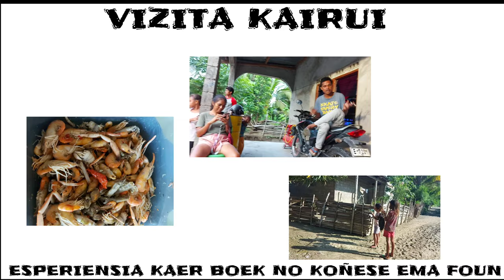VIAJEN BA KAIRUI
Hi belun sira, hau mai fali ho trip ba Kairui. Objetivu husi vijita Kairui, tanba hau hakarak esperiensia kaer boek no koñese ema foun ho tradisaun moris ema Kairui nian. Espera imi enjoy video ida ne'e.